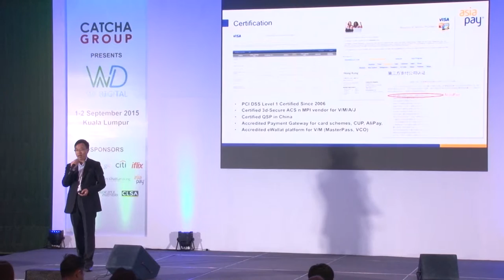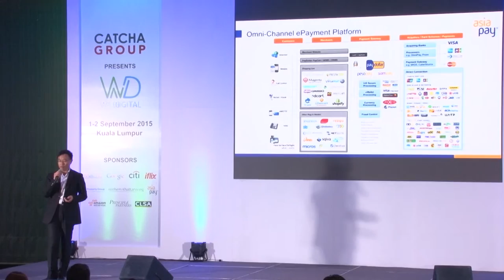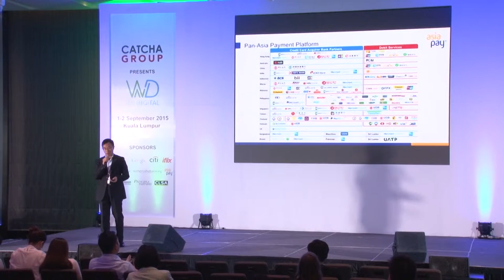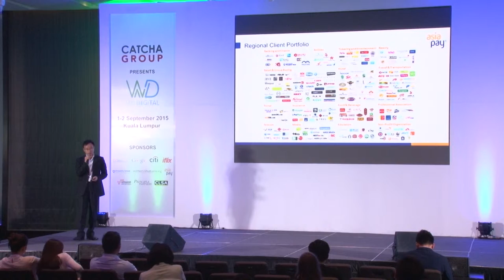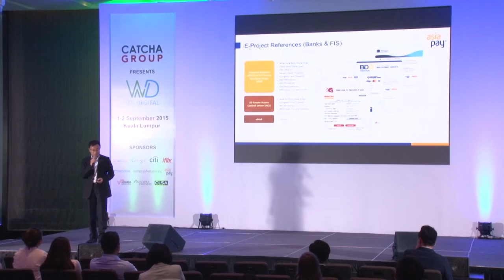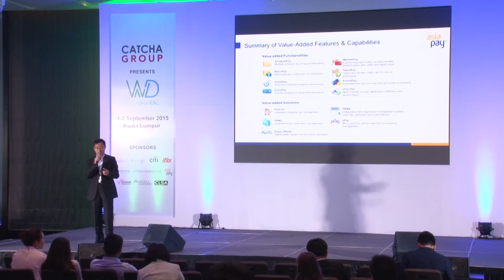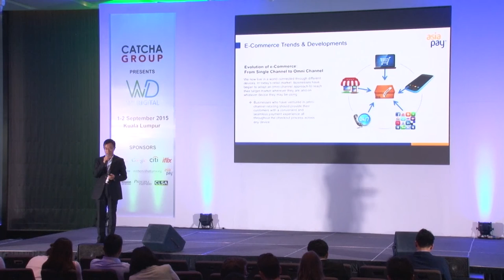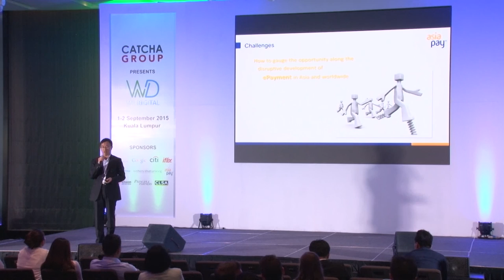Online Payment & Finance Services – AsiaPay Limited, Joseph Chan